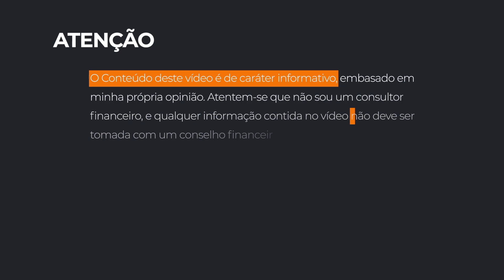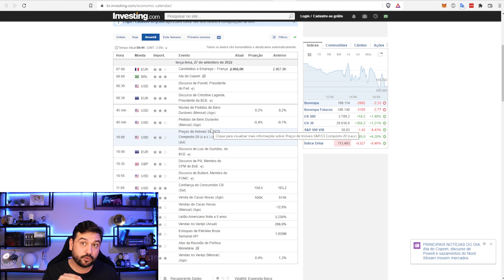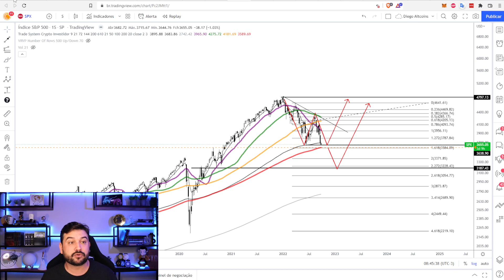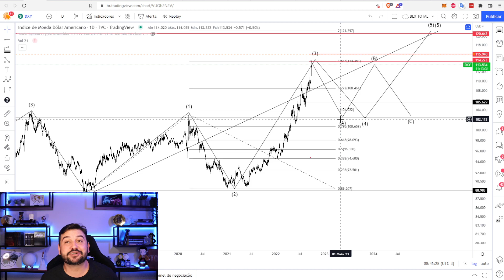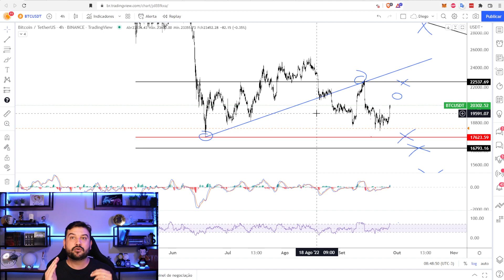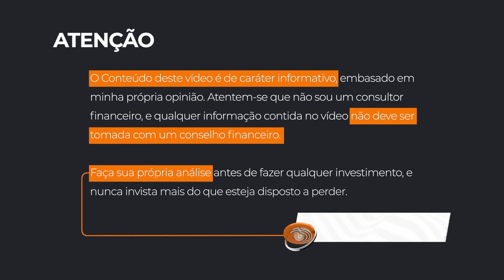BOM DIA BITCOIN ANÁLISE DO BTC SP500 DXY E ANÚNCIOS DO DIA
O Bom dia Bitcoin é um  resumo diário sobre o mercado de criptomoedas e blockchain, através da analise técnica e onchain buscamos as melhores oportunidades do mercado cripto e altcoins.